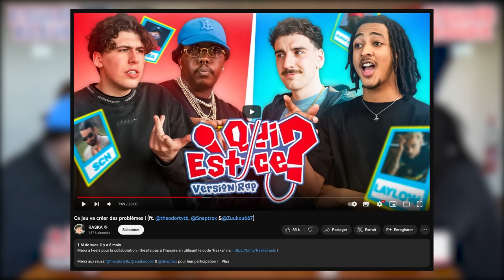QUI EST-CE ? Édition Sneakers : On s'est embrouillés...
Yo, voici le jeu de votre enfance, mais édition SNEAKERS. Plateau retravaillé avec les derniers bangers que vous connaissez tous.

Encore merci à mon frère @mathuzumaki pour m'avoir aidé à mettre en vidéo tout cela.

Miniature faite par : Grezka
Graphiste miniatures : Yunami